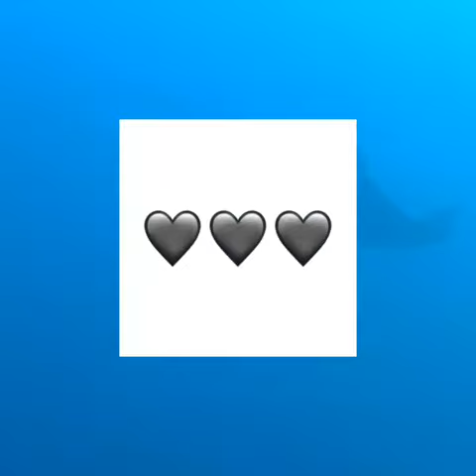UN ASSAGGIO DELLA VACANZA A MALAPACUA